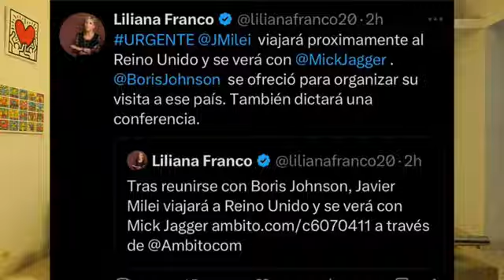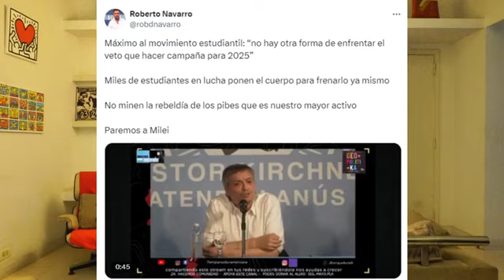SE VIENE LA GUERRILLA, EL PERONISMO IMPLOSIONA y HITLER ERA ZURDO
LAGRANESTAFA DOMINGOS DESDE LAS 11.00 HS

• EQUIPO •

TAMBIÉN ESCUCHANOS POR ➔ FM CÍTRICA 88,5 y más de 20 radios de todo el país.